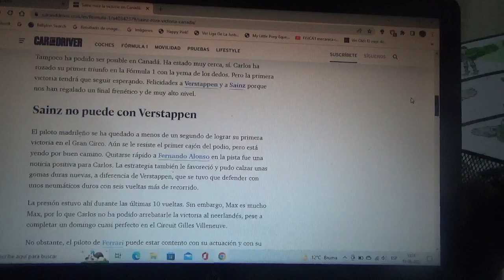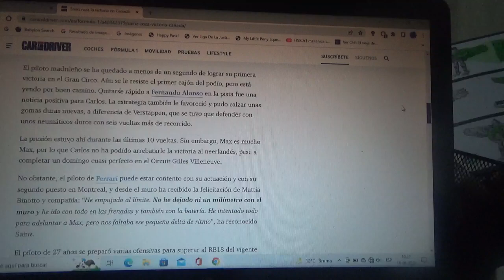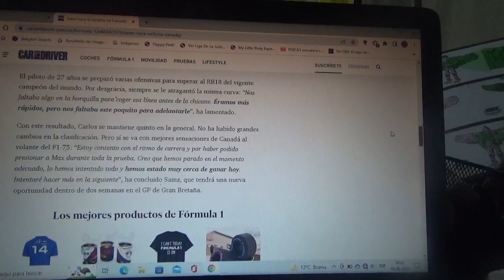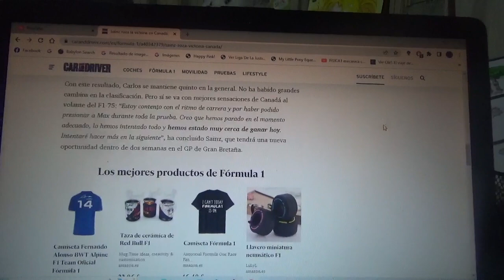Carlos Sainz Jr. rozó su 1er triunfo en el GP de Canadá 2022 de F1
El piloto español oriundo de Madrid estuvo bastante cerca del ganador el actual líder de la clasificación general y actual monarca de la Fórmula 1 el holandés Max Verstappen que fue el gran ganador del reciente Gran Premio de Canadá en el Circuit Gilles Villeneuve de Montreal